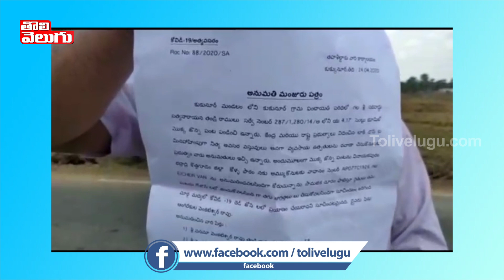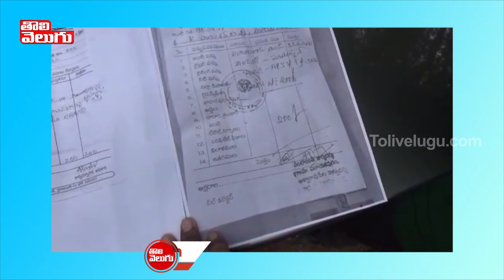భద్రాద్రి చెక్ పోస్ట్ వద్ద తనిఖీ అధికారుల కొత్త దందా | Badradri Check Post Mafia | Tolivelugu TV